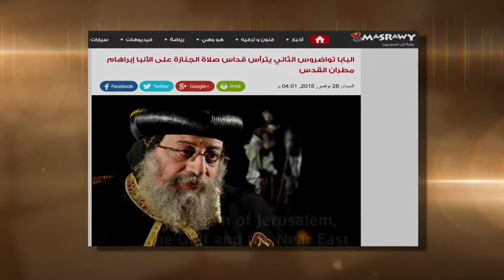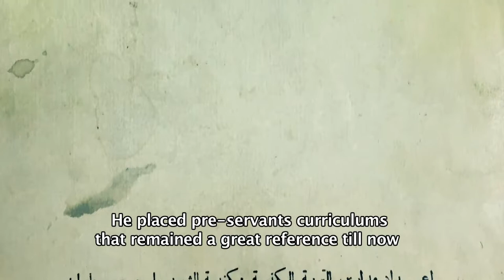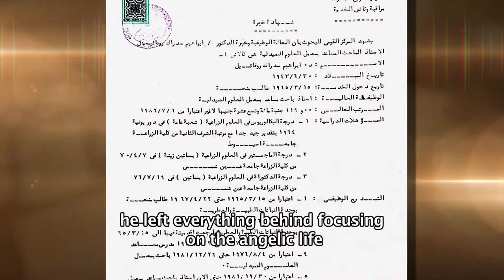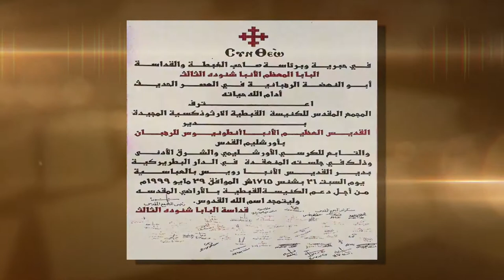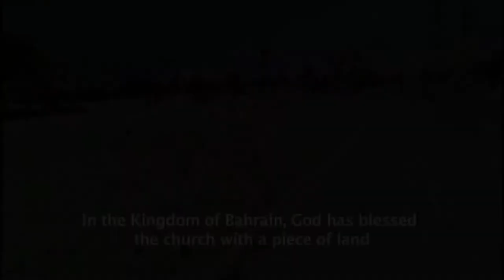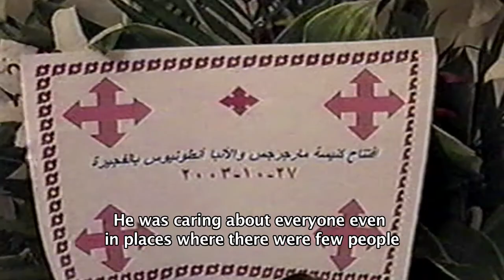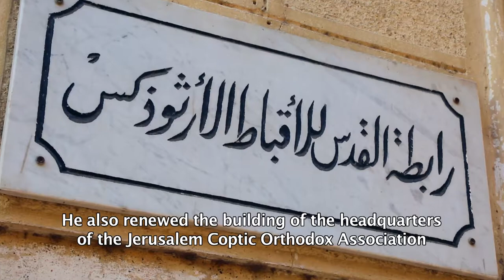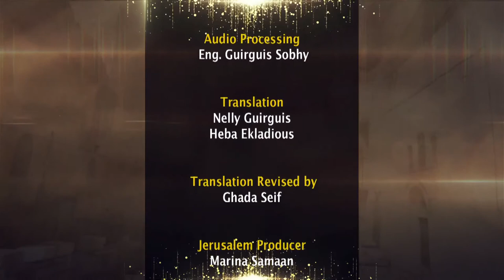Film Anba Abraham (The Shining Light of Jerusalem)